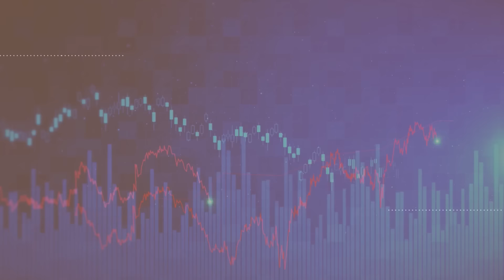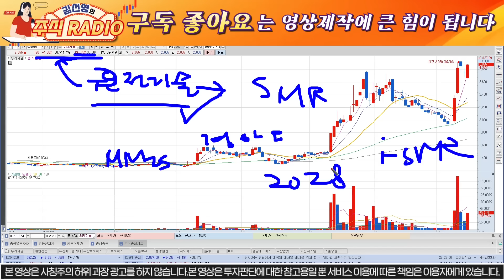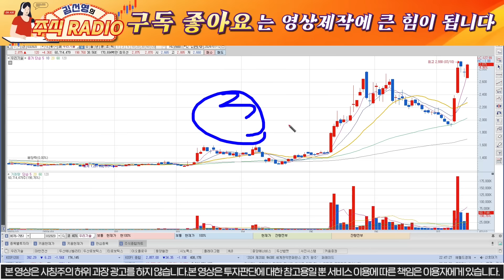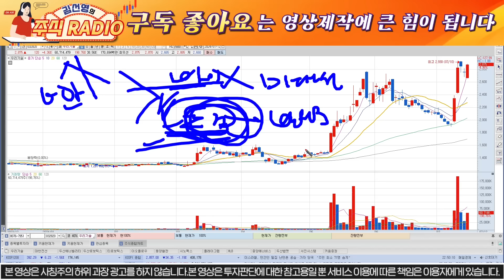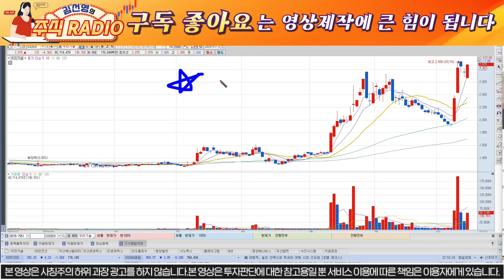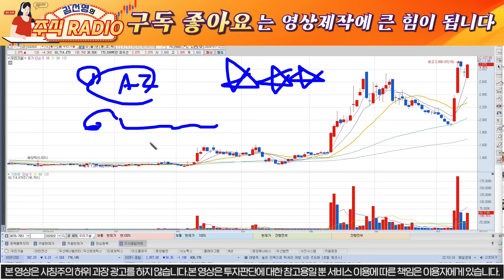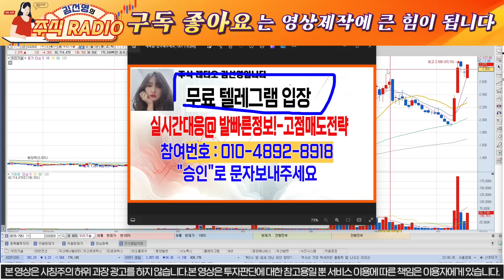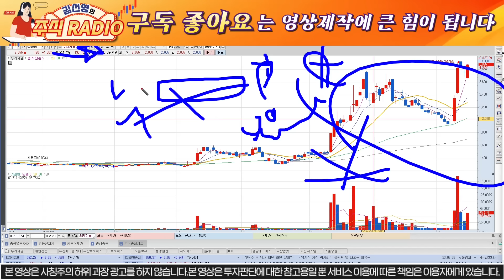[우리기술 주가 전망]단독]뻥좀치지마요!현실적인 목표가 최초공개! 목표가를 알아야 안정적인수익!!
안녕하세요, 주식라디오 김선영 입니다.

📌입장방법 : 위링크 클릭하시면 신청대기(현재 3기방으로 새로 만든방으로 입장!)

📌채널 구독버튼 누른후 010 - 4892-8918 로  [승인}이라고 문자보내주세요
 ★★문자를 보내주셔야만 확인후 입장 승인 해드립니다.★★

** 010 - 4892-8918  ** 번호로 "우리라고"회신주세요
1)실시간대응
2 )단기종목 주1회
3) 종목 실시간 브리핑
4) 종목상담 및 진단
**주 1회 라이브방송 진행합니다^^